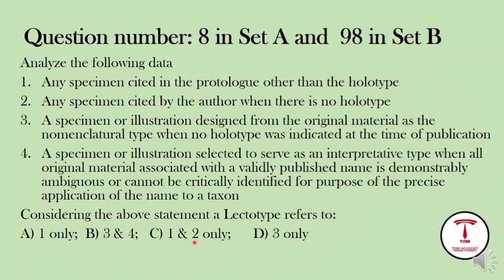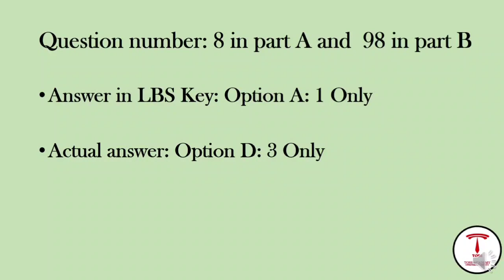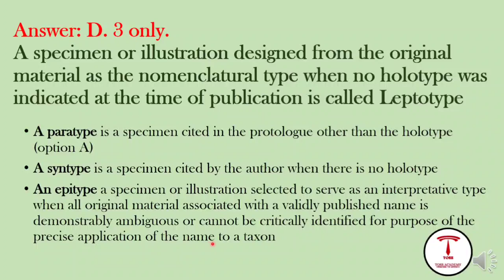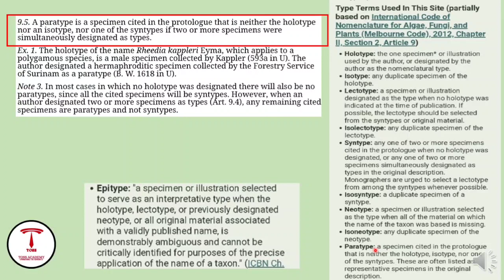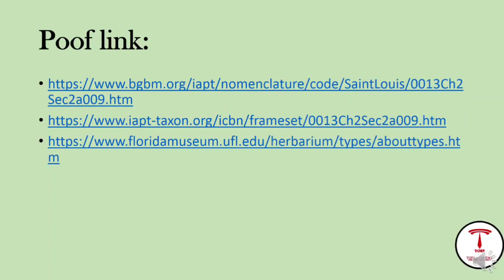SET EXAM BOTANY 2022-ANSWER KEY CHALLENGE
GROUP FOR SET ASPIRANTS @TOSS ACADEMY

KERALA STATE ELIGIBILITY TEST-SET-ONLINE COACHING @TOSS ACADEMY
COURSES-GENERALPAPER,,PHYSICS,CHEMISTRY,MATHS,BOTANY,ZOOLOGY,COMMERCE,ECONOMICS
,ENGLISH
,COMMERCE,MALAYALAM